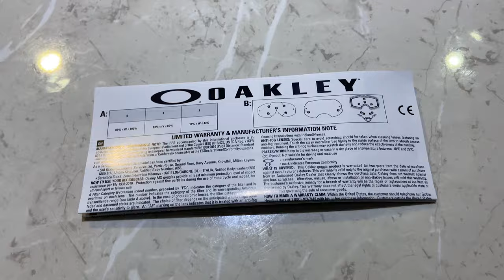OAKLEY AIRBRAKE UNBOXING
Oakley Airbrake Unboxing Iridium Prizm Lens with Old School Logo